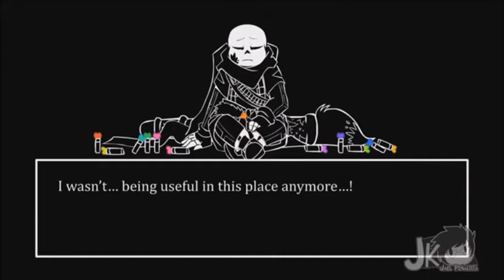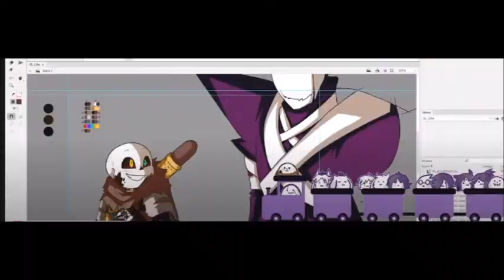UNDERVERSE xtale 0.46 ink and x gaster x gaster's Lullaby Mordred's Lullaby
another ink and x gaster amv dreamtale
belongs to
joku. . Undertale belongs to toby fox, .amv
belongs to
brittainy

stinson,xtale and underverse is by jakie.jeal peñaloza can u tell yet how much i love this girl , she amazing ! ^^ ink sans by Comyet error sans is by loverofpiggie killer sans belongs to Rahafwabas. underswap and underfell by au community core frisk creator dokudoki song - Mordred's Lullaby- Lyrics (Lyrics) (: amv belongs to brittainy stinson. dreamtale belongs to Joku. undertale by toby fox. ... -Disclaimer I do not own this song or the art undertale or any au in this video or claim to ... this is but for fun, a amv. all rights go fully to the amazing artists . Listen ad-free with YouTube Amazing